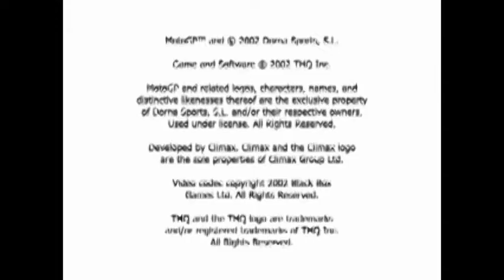MotoGP [GAMEPLAY] - PC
MotoGP gameplay from PC.
MotoGP gameplay without comment.

MotoGP is a production about motorcycle racing, which is closer to a simulator than to an arcade game. In the game we will find many players in reality racing in the title competition.